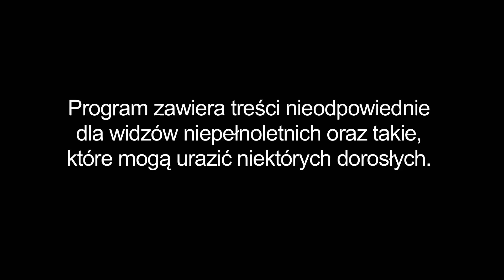Warsaw Shore | Ekipa próbuje chodzić w butach Milexa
Milexa charakteryzuje oryginalny styl. Oprócz jego długich włosów, wszyscy zwrócili uwagę na niebotycznie wysokie obcasy. Po paru głębszych narodził się pomysł, aby przetestować czy łatwo chodzi się w jego butach.

Całość w niedzielę o 23:00.